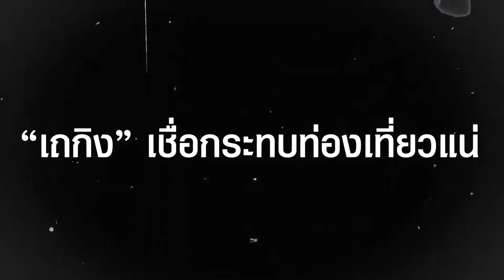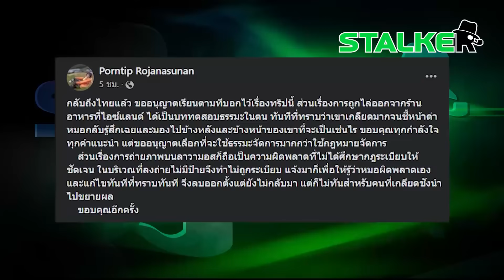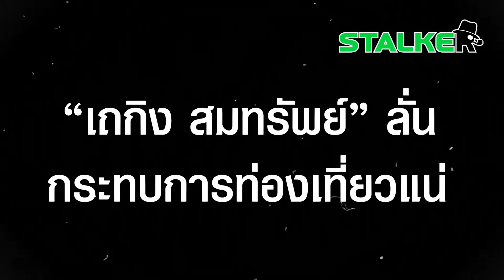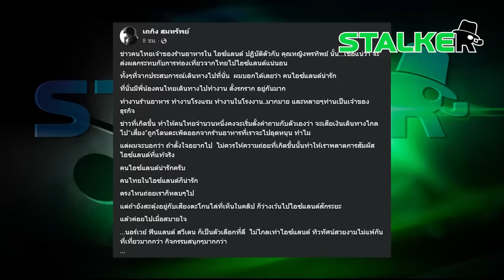หนุ่มฟ้าครามสอนลูก “หมอพรทิพย์” ยิ่งชัด 10 สิ่งทำ “ก้าวไกล” คะแนนเสียงลด | STALKER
สุภาพด้วยไม่ได้จริงๆ โซเชียล ซัดเดือดหนุ่มไล่ “หมอพรทิพย์” ชัดเลย 10 สิ่งทำ “ก้าวไกล” คะแนนเสียงลด “เถกิง” เชื่อกระทบท่องเที่ยวแน่